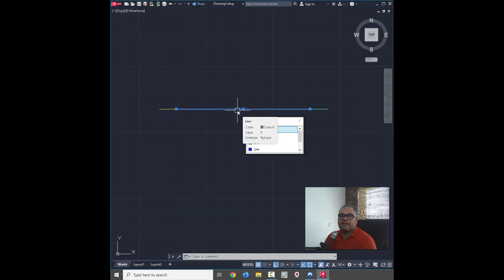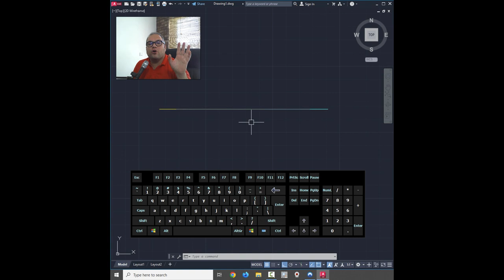خط رو خط در اتوکد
نحوه غیر فعال کردن صفحه selection cycling در اتوکد بلدی ؟
مشکل باز شدن صفحه selection cycling در کلیک بر خط در اتوکد چگونه حل میشود ؟
در این ویدیو ما به شما نحوه غیر فعال کردن صفحه سلکشن سایکلینگ در اتوکد را آموزش میدهیم با غیر فعال کردن selection cycling در autocad به راحتی روی خط کلیک کنید و خط رو خط نشید!
حتما این ویدیو رو تا انتها ببینید و نظر خودتون رو با ما به اشتراک بزارید.

amir mohsen saber mahani
امیر محسن صابر ماهانی
Archart.ir